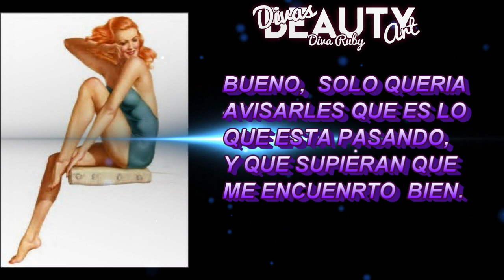FB INVESTIGA MI CUENTA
No se que fue lo que paso, pero ya va para 3 dias que fb me pidio documentos de identidad, espero que pronto me contesten, yo les mantendre informados por este medio, ya que fb es practicamente mi unica cuenta de red social, Instagram casi no la uso, pues no estoy muy familiarizada.
Gracias por su apoyo, en caso de quererse comunicar conmigo, pueden escribirme a mi e-mail